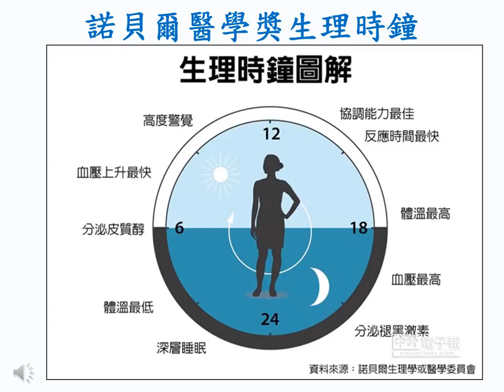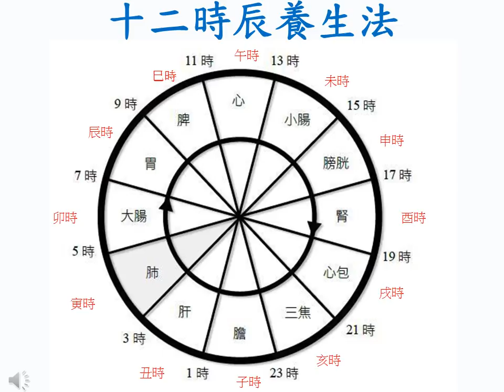甚麼是生理時鐘？（圖文介紹）（回應網友）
生理時鐘是身體健康的最佳準則！文字介紹請瀏覽〔常覺善緣〕圖片從網上搜集，版權屬原作者所有，感恩分享，如侵版權，請通知删除。